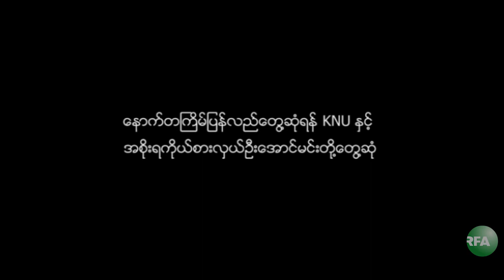RFA Karen Language Program, August 3rd week, 2012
ဒီတပတ္ ကရင္ တိုင္းရင္းသားဘာသာ အစီအစဥ္မွာ ၾသဂုတ္လ ၅ ရက္ေန႔က ဝန္ႀကီး ဦးေအာင္မင္း ဦးေဆာင္တဲ့ အစိုးရ ၿငိမ္းခ်မ္းေရး ကိုယ္စားလွယ္ အဖြဲ႔နဲ႔ KNU ကရင္အမ်ိဳးသား အစည္းအရံုး ကိုယ္စားလွယ္ေတြ ျမဝတီၿမိဳ႕မွာ ေတြ႔ဆံုခဲ့ၾကတဲ့ အေၾကာင္း ၾကည့္ရွဳရမွာပါ။ ျမန္မာဘာသာ စာတန္းထုိး တင္ျပထားပါတယ္။